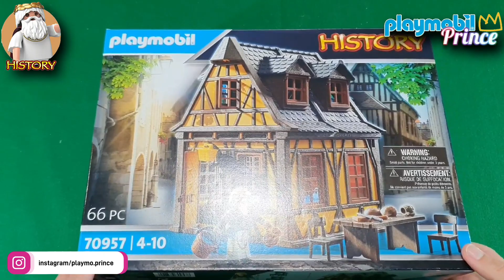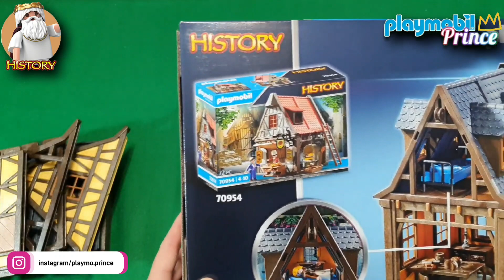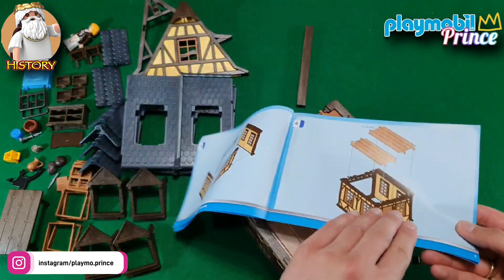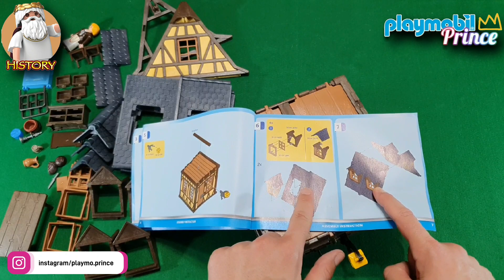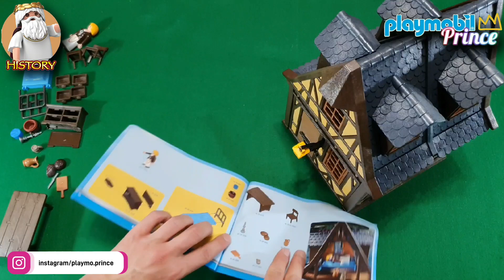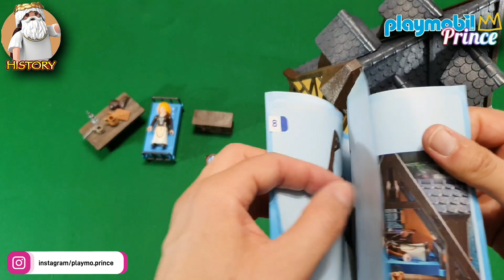History : Κίτρινο μεσαιωνικό σπίτι - 70957 - Medieval Home 1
Κίτρινο μεσαιωνικό σπίτι - 70957
Αυθεντικό σπίτι εποχής με μία φιγούρα PLAYMOBIL, έπιπλα και απίθανα αξεσουάρ.
Το ρουστίκ σπίτι έρχεται με πολλές αυθεντικές λεπτομέρειες από την αρχιτεκτονική της μεσαιωνικής εποχής. Παράθυρα με διακοσμητικό αέτωμα, ξύλινες πόρτες και λεπτομέρειες είναι ορισμένα από τα στοιχεία που το κάνουν να ξεχωρίζει.
Το σετ παιχνιδιού περιλαμβάνει μία φιγούρα PLAYMOBIL, ένα κίτρινο μεσαιωνικό σπίτι, ξύλινο τραπέζι, καρέκλες, κρεβάτι και πολλά άλλα αξεσουάρ.

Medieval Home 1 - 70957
Authentic historical building from the History range, with PLAYMOBIL figure, furnishings and accessories.
Engage in an exciting time-travel adventure to the Middle Ages with the Medieval Home from PLAYMOBIL. The rustic house comes with many authentic details such as gable windows on the roof, wooden door, coffered windows and the typical half-timbered construction of the time. With wooden table, chairs and numerous accessories, the house can be lovingly furnished. A great playset for creative children. The set includes a PLAYMOBIL figure, half-timbered house, table, chairs, bed and many other extras.